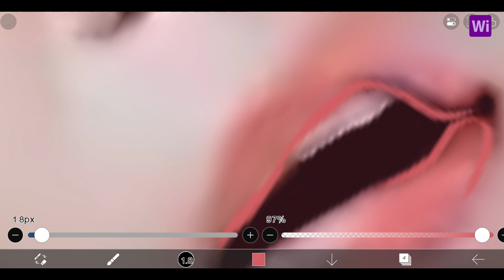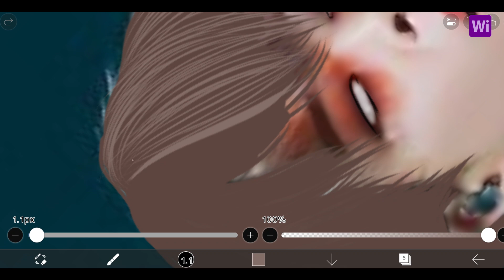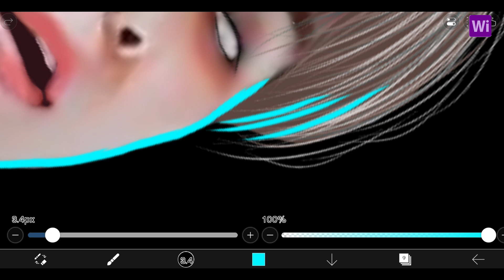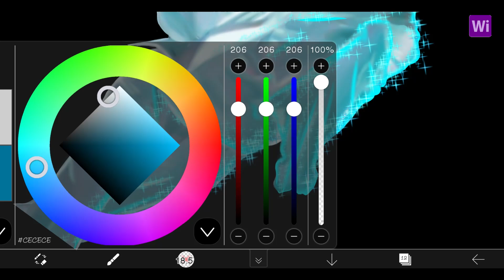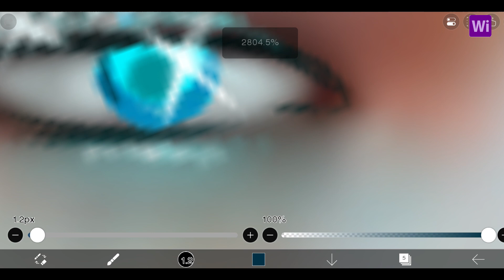Jimin Need You neon art/BTS photo editing/ ibis paint tutorial/photo editing tutorial /Jimin Dance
Neon Art  of BTS Jimin In Need you Solo Intro using IbisPaint X for all bts army.